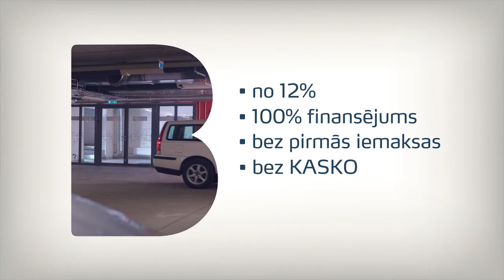Bigbank autokredīts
Bigbank aizdevums automašīnas iegādei